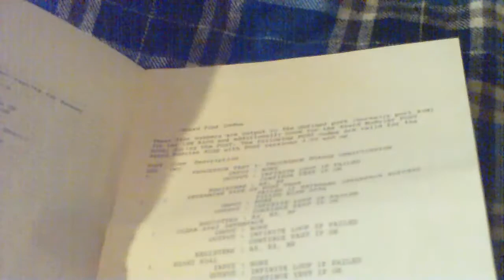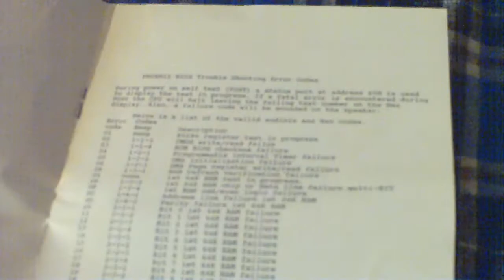8-Bit debug card (ISA) p1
POST card (diagnostics card)

Debug card for PC 286 /386 /486 mainboard

HK9302